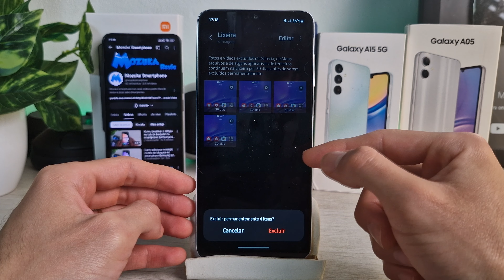Como esvaziar a pasta lixeira na galeria de fotos no Samsung A05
Neste vídeo vou te ensinar como esvaziar a pasta lixeira na galera de fotos no Samsung A05

Samsung A05
🛒 Samsung Galaxy A05   -
Amazon Preto
Amazon Prata
Amazon Verde